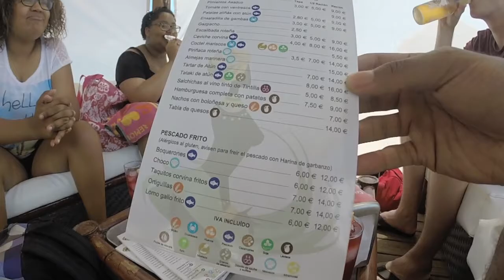Beach Vlog | pt.1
Come along as I enjoy the beach of Rota, Spain with some good friends!

Music: "Dancing in the Moonlight" by X I X X via Sound Cloud